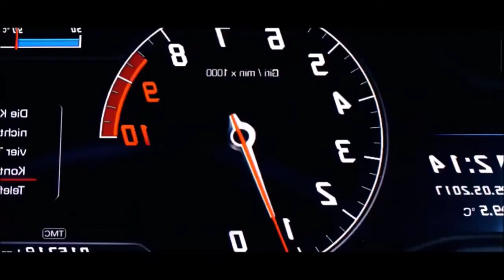BILLIONAIRE LUXURY LIFESTYLE Visualization2022[Billionaire Entrepreneur Success Motivation]short169